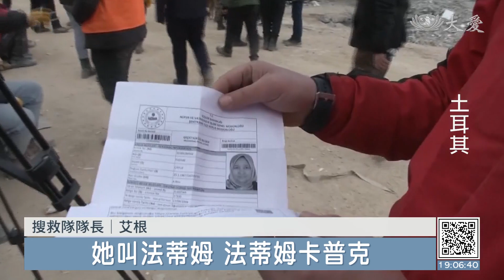搶救生命捨我其誰 銘記英雄壯舉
各國派出馳援土耳其的搜救隊，人數超過15萬，分秒都投注心力，尋找可能的生命奇蹟，同樣在低溫雨雪中與災民同在。但災區幅員廣大，找到越來越多的都是罹難者遺體，不少救難人員，除了體力瀕臨極限，就連情緒也潰堤，儘管如此，依舊前仆後繼，只為挽救生命。

德國搜救隊醫師 拜爾：「真是奇蹟，我們壓力都很大，她脫困那一刻我就說，現在我相信奇蹟了。」

104個小時，足以改變一生。重獲新生的，不只是倖存者。而一切奇蹟，來自不放棄。

德國搜救隊領犬員 瑞賀：「我們都鬆了一口氣，真的很慶幸，她熬過來了，沒有放棄求生，我們真的滿心感激，她現在能躺在救護車上。」

與死神搶人，就怕一轉身，錯失關鍵，自身需求，只能一切從簡。

土耳其搜救志工 塔斯金：「我們就睡在這部車上，才能靠近搜救區，24小時都有人輪班，我們都沒離開。」

不眠不休，疲累都寫在臉上，除了體力，情緒同樣超載。

搜救隊隊長 艾根：「我在某棟建築物的二樓找到這張紙，真的讓我說不出話，這是某個罹難者在地震當晚寫下的，上面寫著，我們的阿姨，她叫法蒂姆，法蒂姆卡普克，她已經沒力氣撐下去了。我真的讀不下去。」

生死拔河，每個消逝的生命，都在他們身上留下一道傷口，但即使遍體鱗傷，他們還是一再回到現場。

土耳其災害應變管理署教育員 高爾斯：「找到生還者那一刻，疲倦和心理挫折 全都煙消雲散，我們就會懷抱希望，持續尋找下一個生還者，我們還沒放棄希望，時間越來越緊迫了，但我們還想救出更多人，直到最後一刻，盡我們所有的努力。」

APTN RTV：江玉婷 編譯 周子歆 剪輯